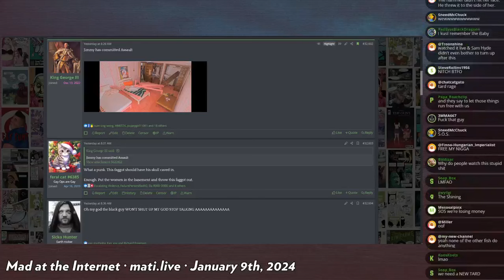Jet Neptune's sadism - Mad at the Internet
The man must be stopped so there can be no more victims of his sadist ways.